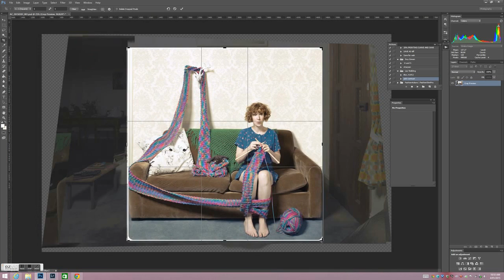Rabbits are not human - knitting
If only all editing was this quick!!